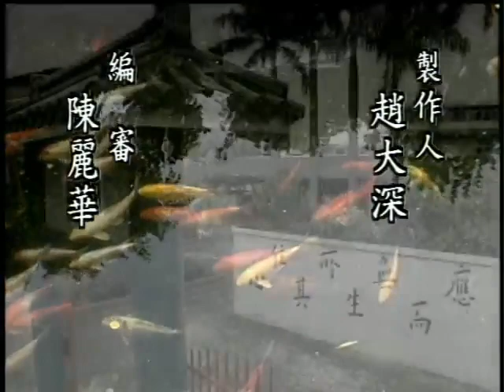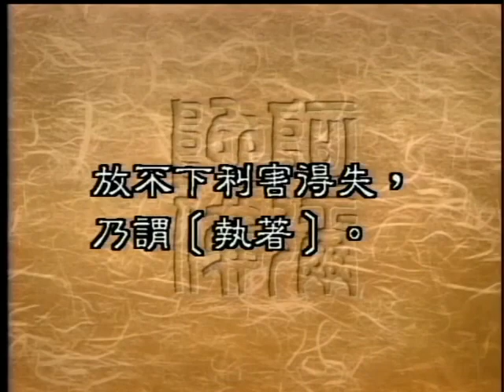0770 執著—擇善固執（聖嚴法師 大法鼓）